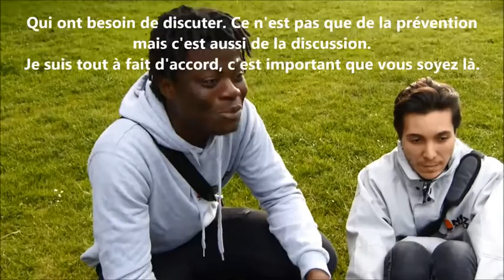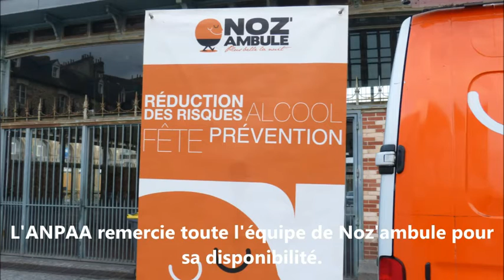Le dispositif Noz'ambule en images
Noz'ambule présentation du dispositif un jeudi soir de juin 2016